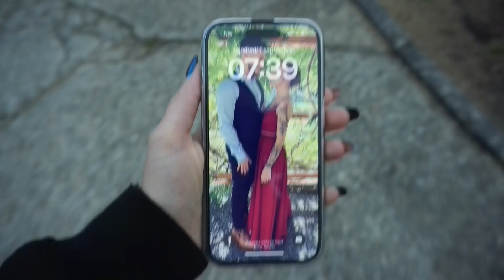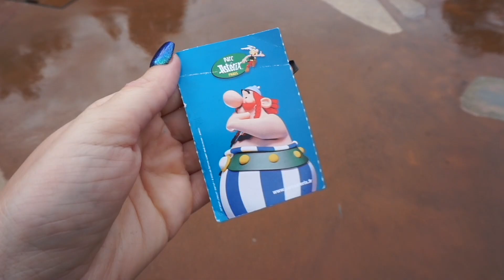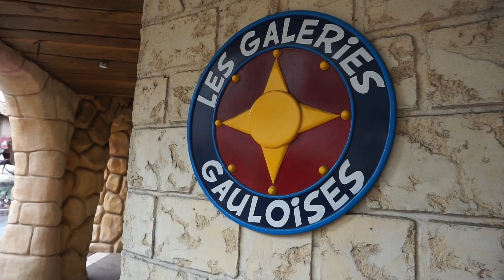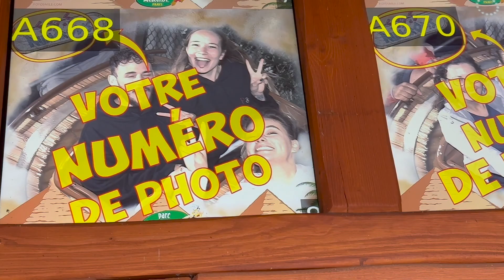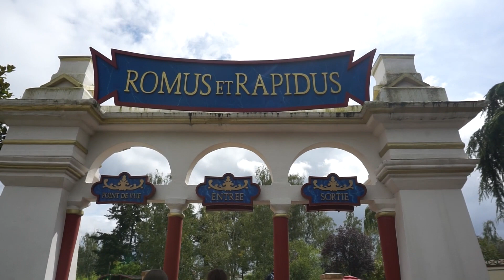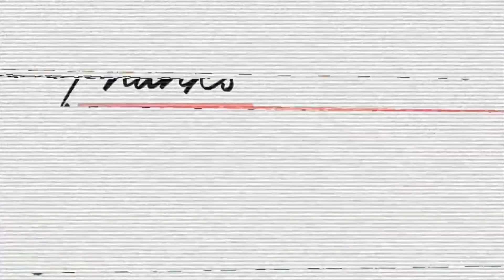JOURNEE ASTERIX AVEC LES COUPAINS 🥰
Déroule si tu veux plus d’infos & active la 🔔 pour rien louper

Snap: Loudiecherie
Vinted: Loudiecherie

J'ai maintenant 29 ans, je m'appelle Elodie et je suis maman d'Aaron 10 ans et Owen 7 ans, je suis maman solo.

Je monte ma vidéo avec Imovie sur Macbook Pro et j'ai filmé cette vidéo avec l'Iphone14 Pro ou le Sony Alpha 5100.

 - Certains produits peuvent m'avoir été envoyés gratuitement mais mon avis reste toujours vrai.

Je vous love ❤️
Kiss Loudie's !